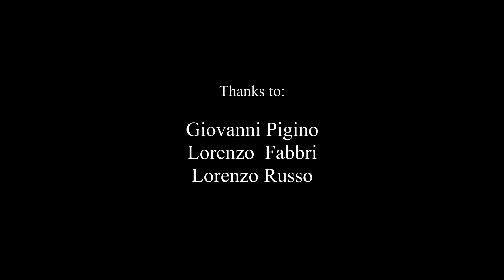Three Generations Caligiuri/Tavolazzi/Capiozzo - Return from Workuta "Extension" (D. Stratos)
Leo Caligiuri: piano
Ares Tavolazzi: double bass
Christian “Chicco” Capiozzo: drums

Art Director Davide Zannotti by Hemingway Cafe' Jesi (An Italy)
Video Lorenzo Fabbri & Lorenzo Russo
Sound Engineer Giovanni Pigino

Special Thanks to Amat Marche, Cristiana Cacciani, Debora Care' e Comune Maiolati Spontini.

Live at Maiolati Spontini 24/02/2020